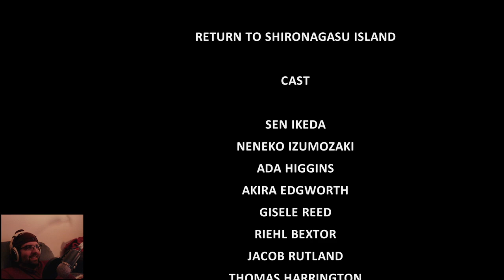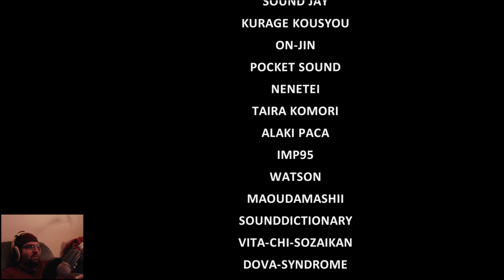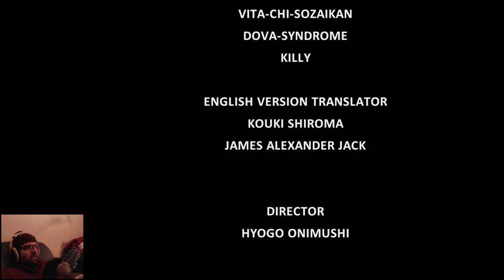Return to Shironagasu Island - First Play #3 BONUS